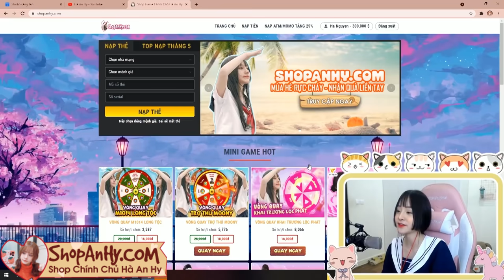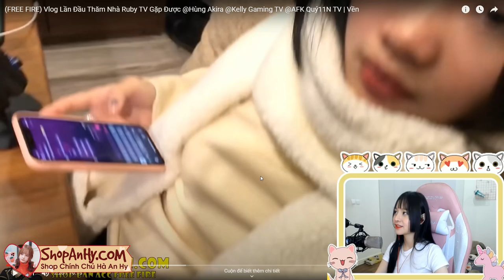[Free Fire] An Hy "SỐC NẶNG" Khi Reaction Clip Vền Lộ Mặt, Bốc Phốt Giới Tính Thật | Hà An Hy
Các cậu xem video nhớ để lại cmt, và sub kênh mới của mình nhé! Cám ơn các bạn nhiều lắm.
© Bản quyền thuộc về Hà An Hy
© Copyright by Ha An Hy ☞ Do not Reup